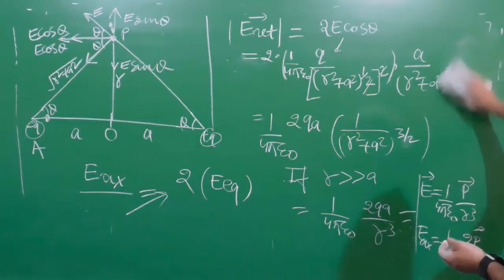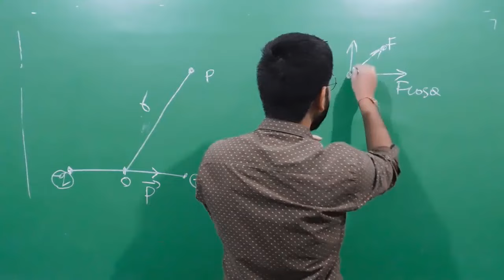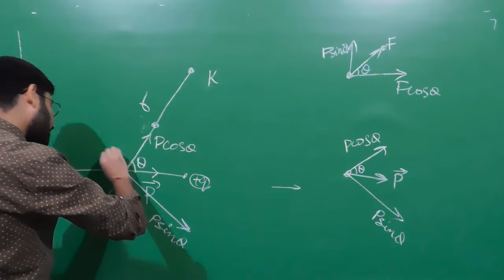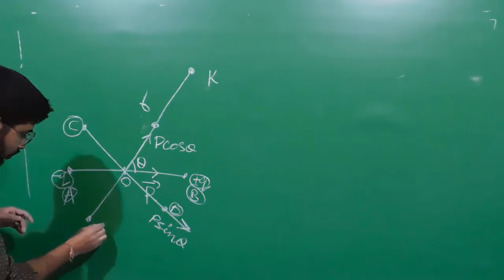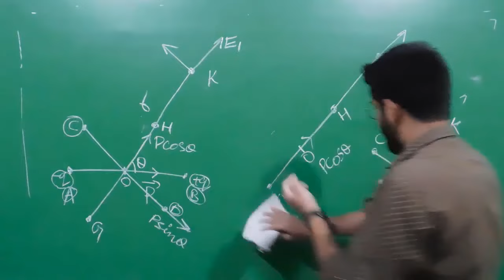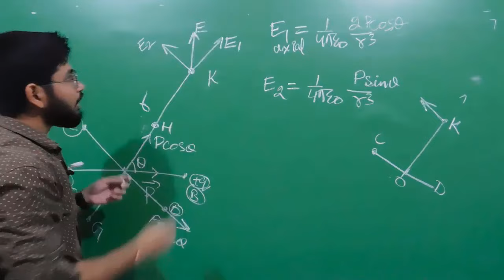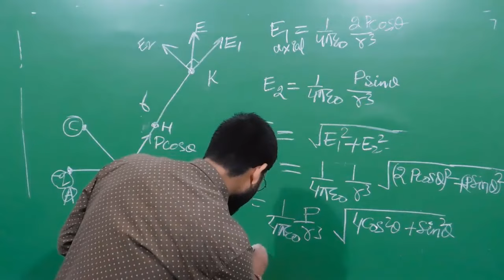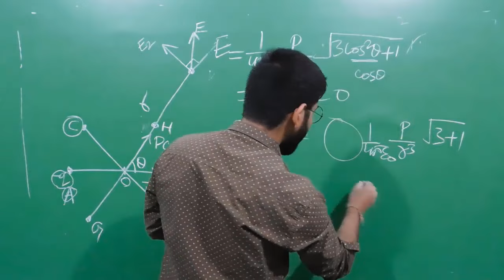Electric field due to dipole at any General Point | Abhishek sahu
General point